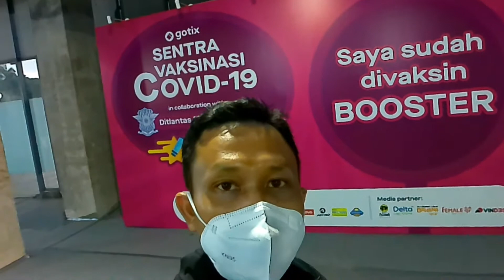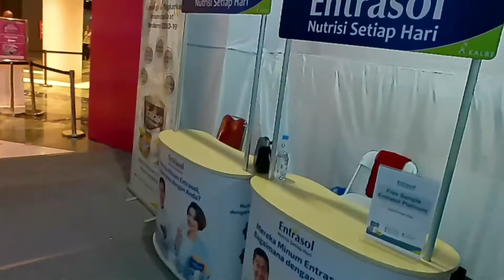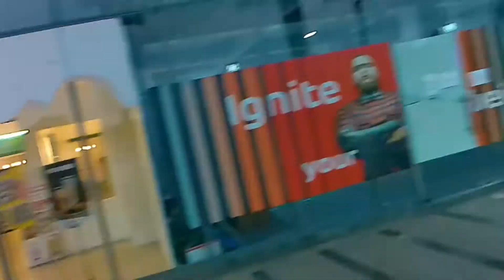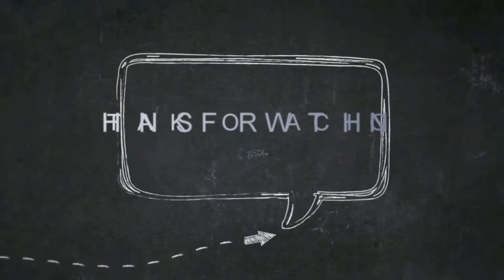Vaksin booster di Mall, yang takut vaksin wajib nonton ini !!!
Guys kali ini gw vaksin booster di Mall guys. bagaimana rasa nya yuk kita lihat guys